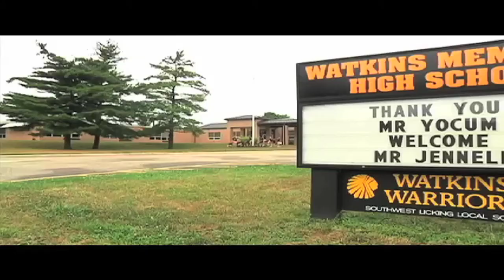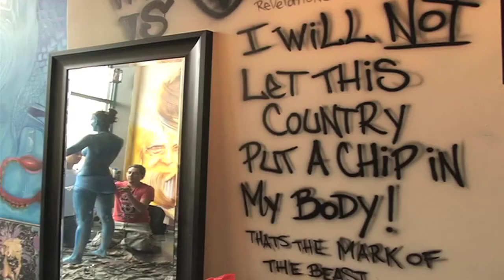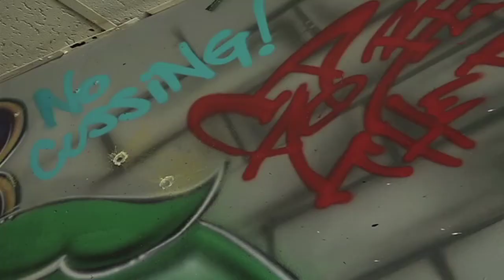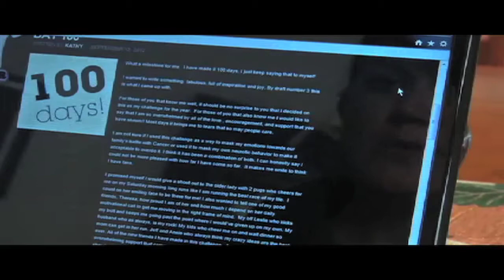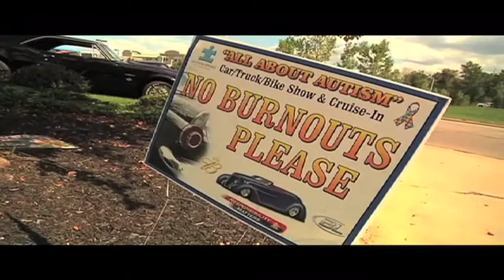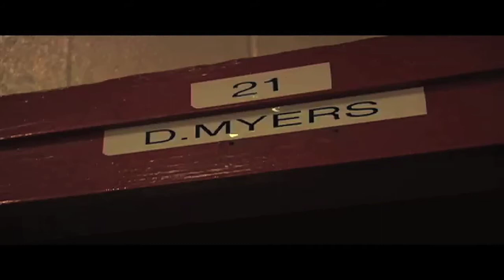AP 2012 FEATURE 1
From Bob Kendrick (WSYX):
'On Your Side Champions' is a weekly feature segment that I enterprise, report, shoot, write and edit.  The entry features 7 of the segments from the year 2012.